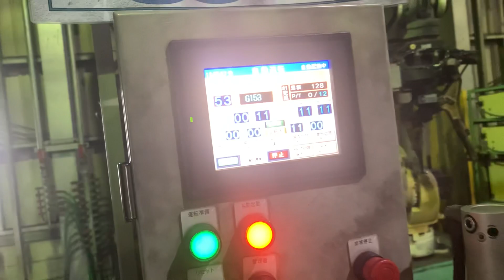Akoang mga alagang robot mipahulay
Mao na akong trabaho deri sa japan operator ug robot